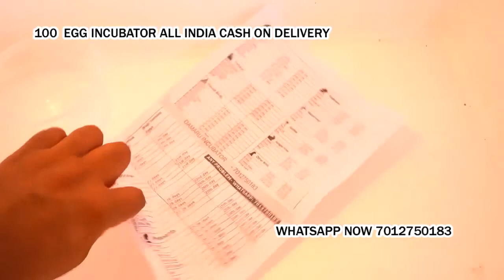100 Egg Incubator hatching machine Kokrajhar Assam